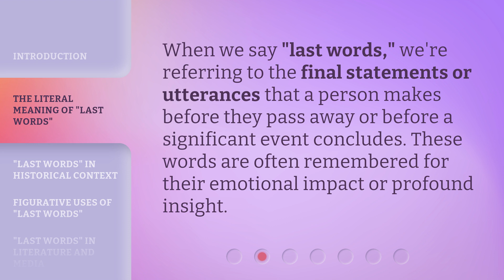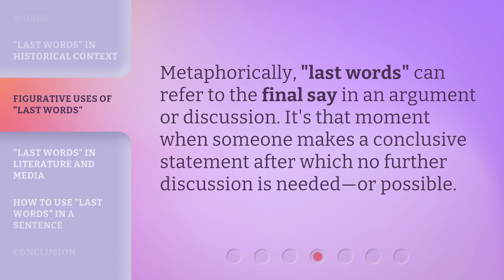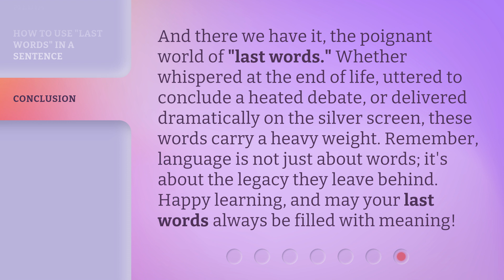Unraveling the Mystery: The Meaning of "Last Words"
Unraveling the Mystery: The Meaning of 'Last Words' • Discover the profound meaning behind the phrase 'last words' and how it is used in different contexts. Explore the literal, historical, figurative, and literary significance of 'last words,' and learn how to incorporate it into your everyday conversations.

00:00 • Introduction - Unraveling the Mystery: The Meaning of "Last Words"
00:30 • The Literal Meaning of "Last Words"
00:48 • "Last Words" in Historical Context
01:06 • Figurative Uses of "Last Words"
01:23 • "Last Words" in Literature and Media
01:39 • How to Use "Last Words" in a Sentence